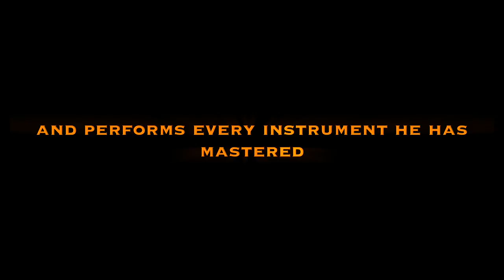Arturo Sandoval and Paul the Trombonist Official Trailer